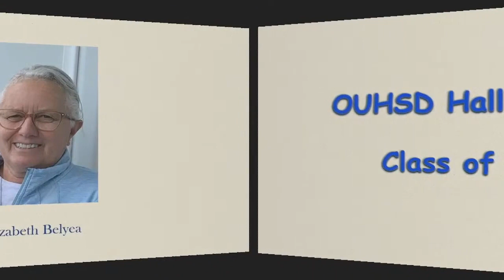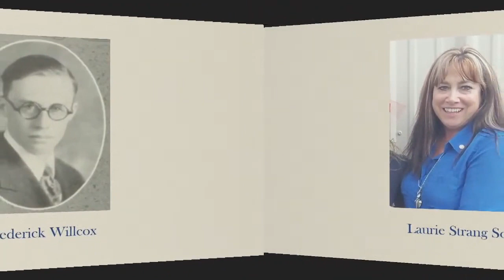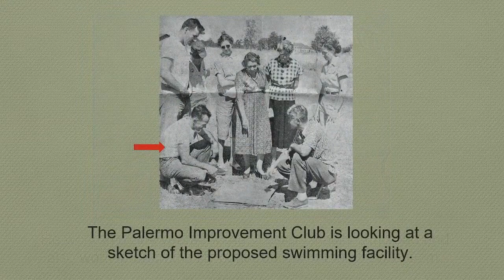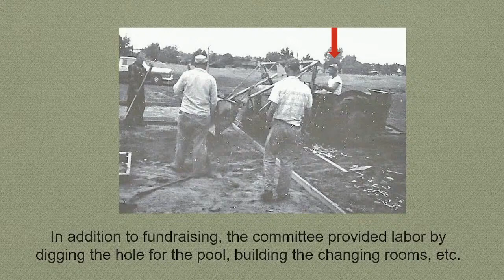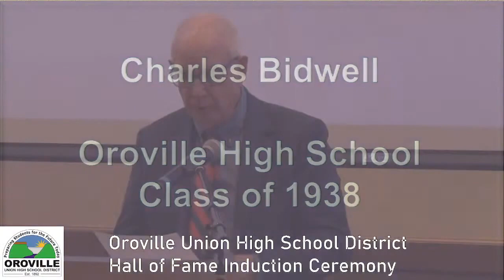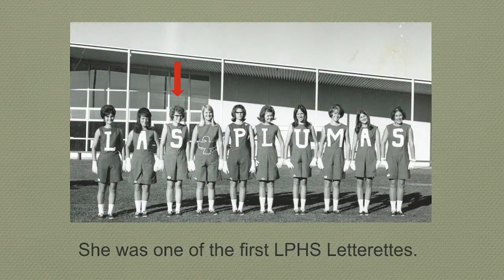Oroville Union High School District Hall of Fame Awards Dinner Grandpa & Mom Ceremony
Charles H. Bidwell & Nonie I. (Bidwell) Buis are inducted into the OUHSD Hall of Fame. ( Better Sound Quality)